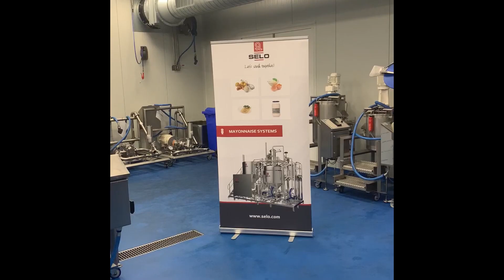SELO - in-house event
Selo in-house event 2024

Mayonnaise - ketchup processing equipment
Customer day

Selo Food Technology B.V.
Asveldweg 11
7556 BR Hengelo
The Netherlands